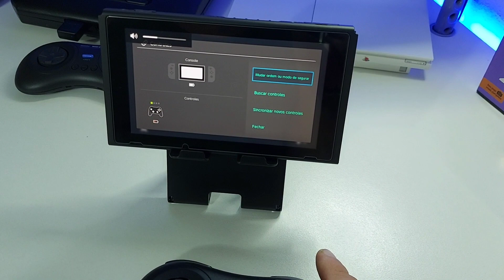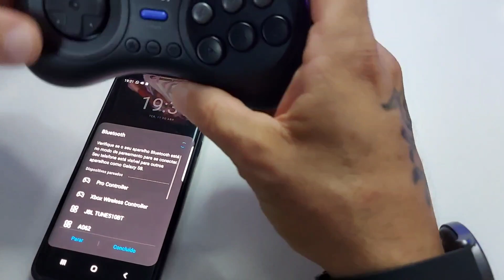Joystick 8BitDo TECTOY, Unboxing e análise!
Fala, Galera! Hoje eu trago o Joystick 8BITDO TECTOY.
Vocês não vão acreditar quanto eu paguei 💸💸💸nesse joystick🎮😱
Item de ALTISSIMA QUALIDADE!!🤩
⭐Vamos conferir???🧐

✅Link de onde o CANAL RECOMENDA COMPRAR💸

💎💎💎💎💎💎💎💎💎OS MELHORES PREÇOS DA PLATAFORMA💎💎💎💎💎💎💎💎

💎💎👇COMPRE ATRAVÉS DESSES LINK E AJUDES O CANAL👇💎💎
✅Joystick 8BitDo TecToy:

📺TikTok do Canal: Caçada Gamer
📺Kwai do Canal: Caçada Gamer